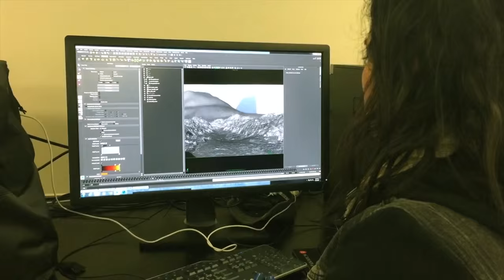Imber Movie Campaign